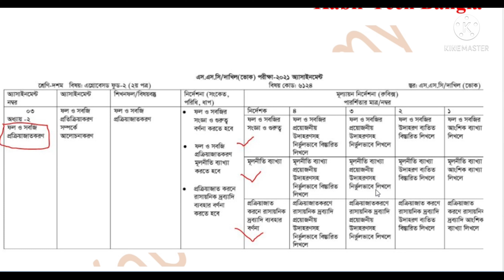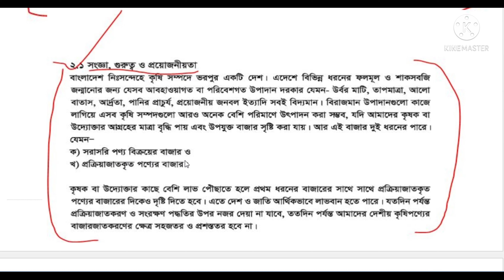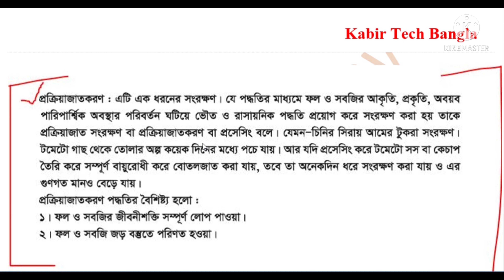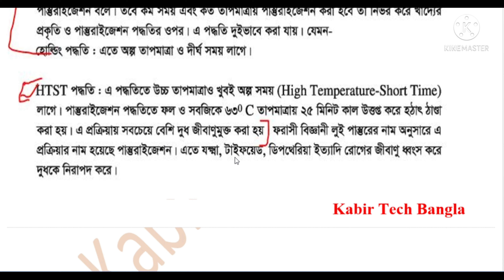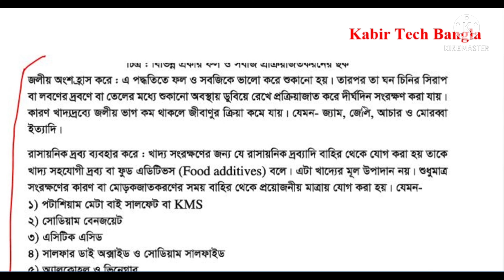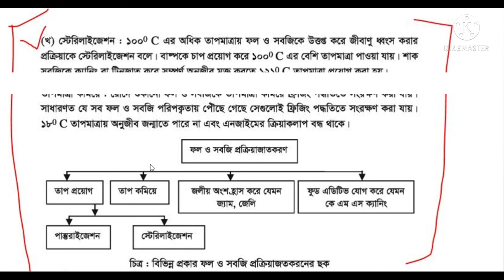SSC -2021 Vocational Agrobased-2 Assignment Solution 5th Week | ৫ম সপ্তাহের এগ্রোবেসড ফুড-২ সমাধান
ssc_2021_vocational_Agrobased_food _2_assignment_solution